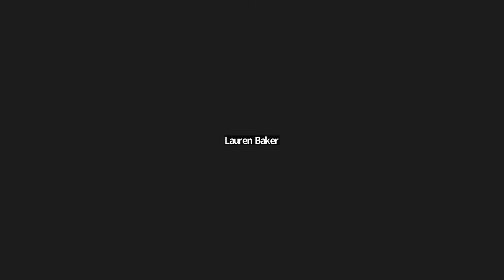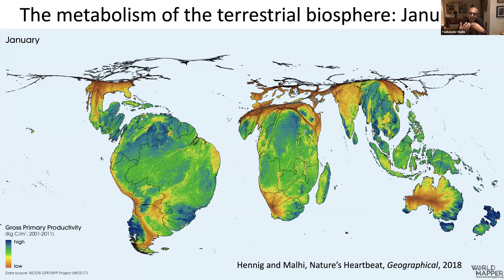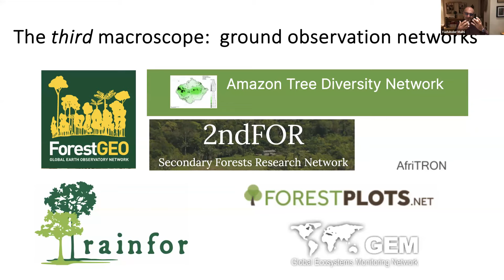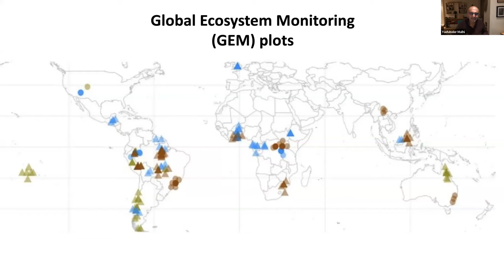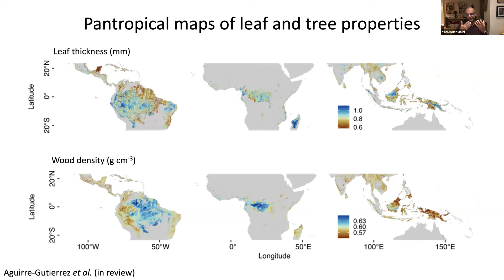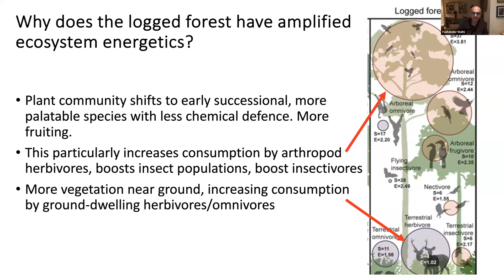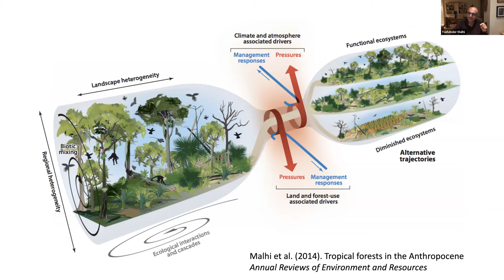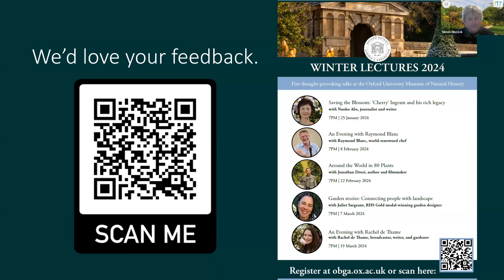Autumn Science Lecture 2023 'Tropical forests and planet Earth: A macroscopic view'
The final Autumn Science Lecture of 2023 by Professor Yadvinder Malhi, 'Tropical forests and planet Earth: A macroscopic view'.

The twin key environmental challenges of our times are to stabilise our climate system and reverse the decline of biodiversity. Tropical forests play an important role in addressing both these challenges. Professor Yadvinder Malhi, Professor of Ecosystem Science at the University of Oxford, will explore what role tropical forests play in the Earth System and will discuss the interaction between tropical forests and climate change, highlighting some of his team’s recent research that combines detailed field data collection with satellite remote sensing. Field work and observations remain an essential component of understanding and stewarding our changing biosphere.